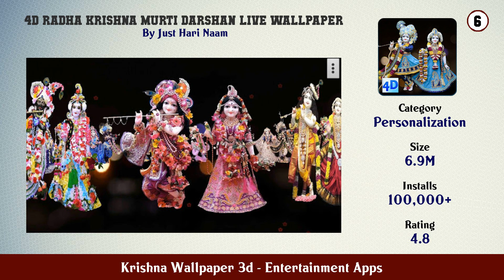Top 10 Krishna Wallpaper 3d Android Apps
In this video we have listed Top Krishna Wallpaper 3d Android Apps. This video is for information and reference purpose only.